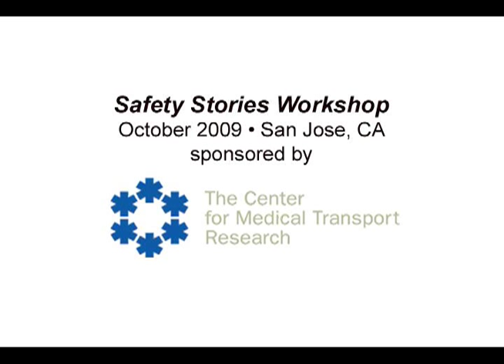Break the Chain - a digital story by Nancy Sweet